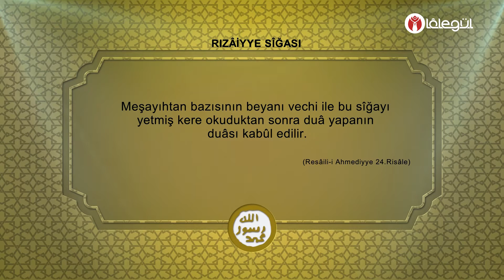Günün Salevât-ı Şerîfesi - Rızâiyye Sîğası Sîğası